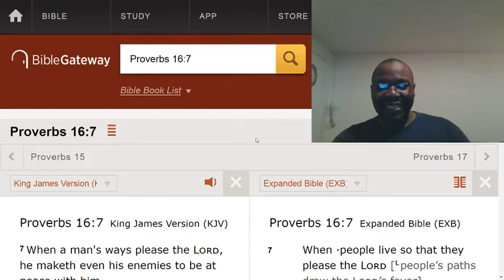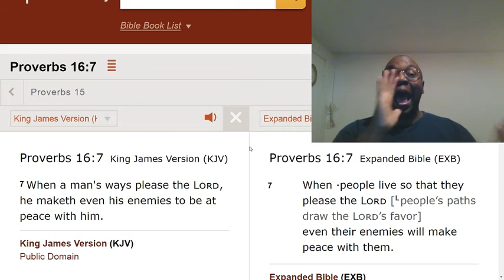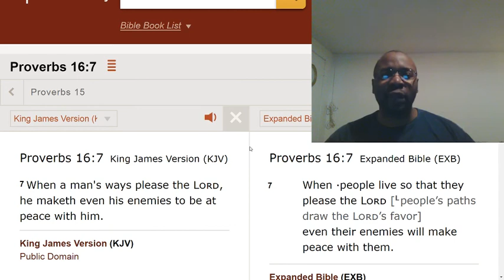Getting your enemies, treating you much more kindly.